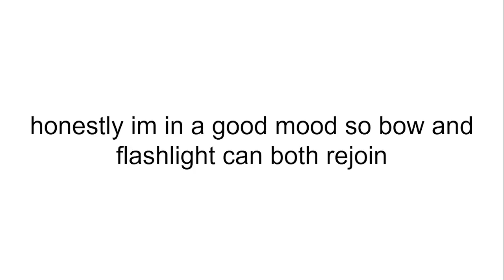It's A Me 14's Huge Character Voting Episode 17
comeback